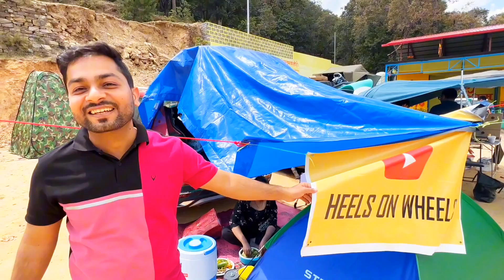First Camping kese kre | Camping setup | Camping solo | car camping setup | indian camping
जय माता वैष्णो देवी 🙏

Hit likes💖

vlog

vlog 100k

first vlog

lots of💖